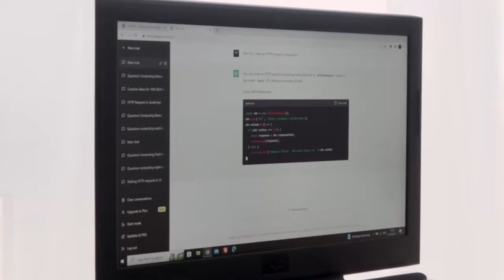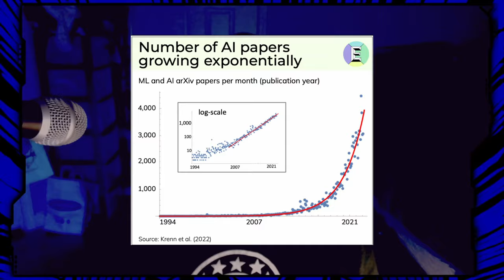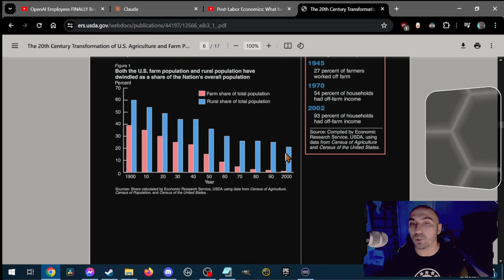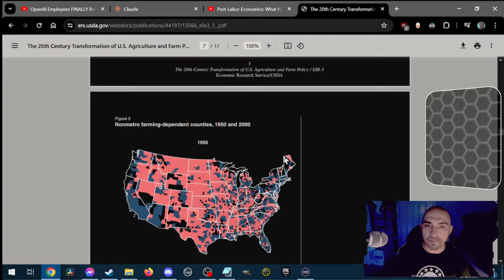When Work Becomes Worthless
In this thought-provoking video, we jump into a fundamental shift that challenges the very foundations upon which our civilization has been built for thousands of years. For millennia, our societies have been structured around the notion that labor is the primary source of value – the more you work, the more valuable you are perceived to be.

However, as we enter an era of unprecedented technological advancements and a knowledge-driven economy, this traditional paradigm is being called into question. We are witnessing a seismic shift towards a new value system, one that transcends the boundaries of physical labor and embraces the power of ideas, creativity, and innovation.

Join us as we explore the implications of this transition, its impact on our societal structures, and the opportunities it presents for a more equitable and sustainable future. Through thought-provoking analysis and insightful perspectives, we aim to challenge conventional wisdom and spark a dialogue about the evolving nature of value in our rapidly changing world.